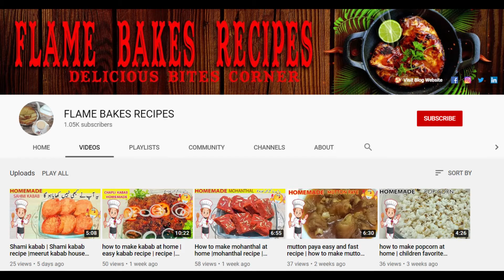mayonnaise easy homemade recipe Urdu Hindi 2021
Welcome back with a new video "  mayonnaise easy homemade recipe  Urdu Hindi 2021 "
mayonnaise
vegan mayo
chipotle mayo
homemade mayo
homemade mayonnaise
vegan mayonnaise
garlic mayonnaise
mayonnaise price
garlic mayo
keto mayo
keto mayonnaise
egg mayonnaise
heinz mayonnaise
veg mayonnaise
egg mayo
wasabi mayo
best mayonnaise
eggless mayonnaise
heinz mayo
meonis
chili mayo
pesto mayo
best foods mayo
olive oil mayo
chipotle mayonnaise
vegan mayonaise
best foods mayonnaise
healthy mayonnaise
harissa mayo
real mayonnaise
olive oil mayonnaise
mustard mayonnaise
organic mayonnaise
eggless mayo
making mayonnaise
nandos perinaise
healthy mayo
wasabi mayonnaise
light mayo
veeba mayonnaise
cajun mayo
dr oetker mayonnaise
mayo packets
mayonnaise in hindi
low fat mayonnaise
basil mayo
low fat mayo
best vegan mayo
chilli mayo
tandoori mayonnaise
mustard mayo
mayonnaise packets
types of mayonnaise
bama mayonnaise
best mayo
light mayonnaise
mayonnaise cheese
homemade vegan mayo
mexican mayonnaise
funfoods mayonnaise
jalapeno mayo
low carb mayo
best mayo for keto
dijon mayonnaise
vegan chipotle mayo
diy mayo
mccormick mayo
best oil for mayonnaise
sambal mayo
herb mayo
qp mayo
real mayo
tandoori mayo
dijon mayo
burger mayonnaise
homemade chipotle mayo
canola mayonnaise
mayonnaise made of
low carb mayonnaise
tarragon mayo
mint mayonnaise
calve mayonnaise
sweet mayonnaise
veg mayonnaise price
making mayo
cashew mayo
american garden mayonnaise
diy mayonnaise
homemade mayo keto
chili mayonnaise
mayonnaise in tamil
mayonnaise cream
mayonnaise healthy
peri peri mayo
cilantro mayo
mayonnaise without egg
blender mayonnaise
best keto mayo
mayo without eggs
organic mayo
homemade garlic mayo
mayo and mustard
fancy french mayo
mayo mustard
remia mayonnaise
smoked mayo
polish mayonnaise
dutch mayonnaise
mustard and mayonnaise
sweet chilli mayo
heinz real mayonnaise
flavored mayo
kraft olive oil mayo
best foods vegan mayo
aip mayo
lite mayo
crosse and blackwell mayonnaise
mayonnaise online
mayonnaise 1kg price
tofu mayo
mayonnaise in telugu
maille mayonnaise
peri peri mayonnaise
american mayonnaise
homemade keto mayo
homemade mayonnaise olive oil